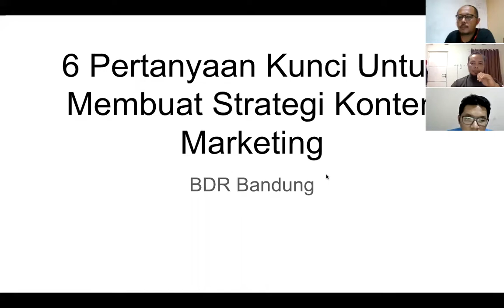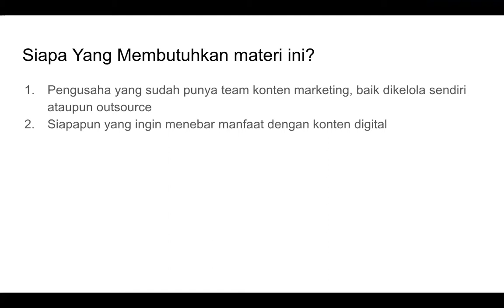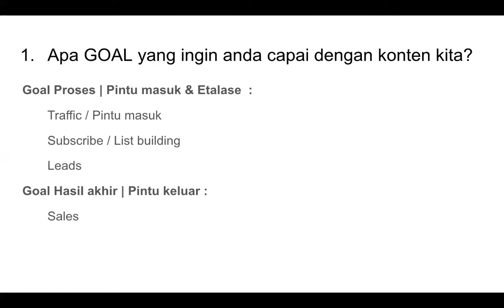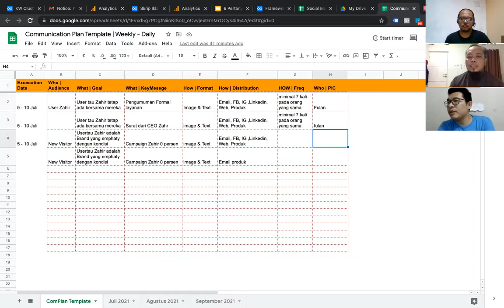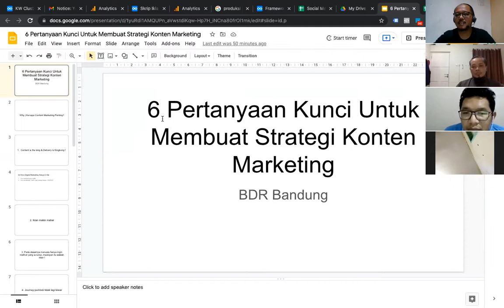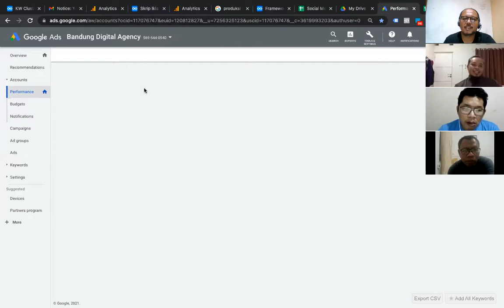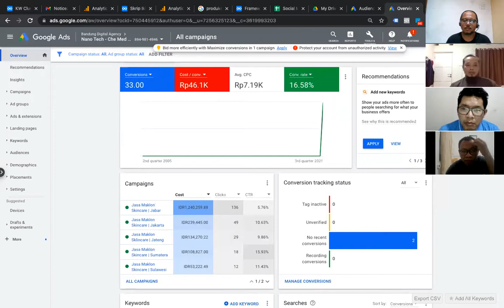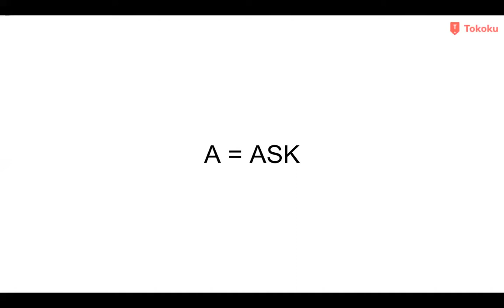6 kunci strategi konten marketing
Sharing ilmu komunitas BDR BANDUNG Materi 6 pertanyaan kunci untuk membuat strategi konten marketing Semoga bermanfaat bagi temen temen...

ilmu dasar
- Ilmu mendatangkan Traffic
- ilmu menyakinkan Traffic yang datang dengan konten